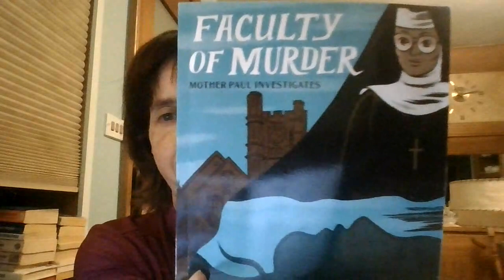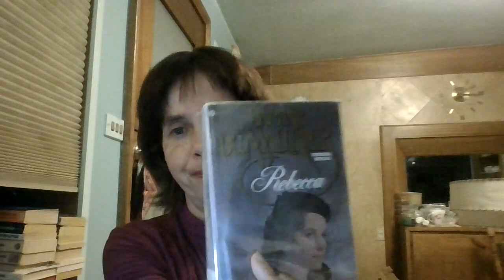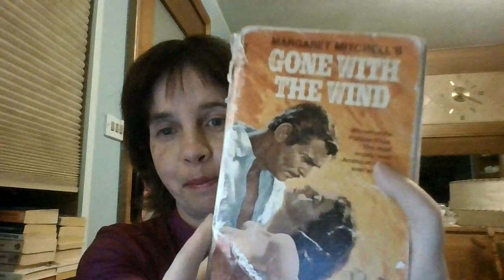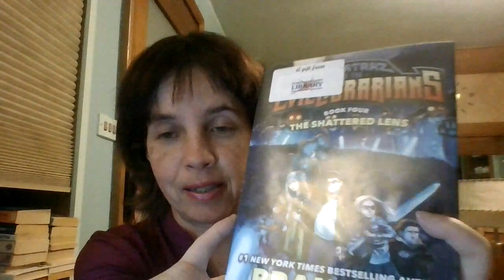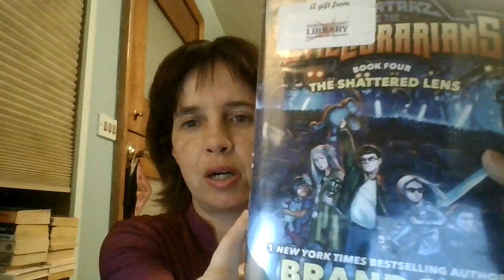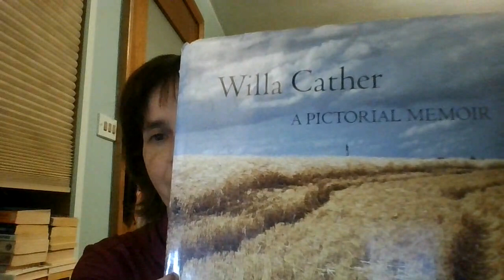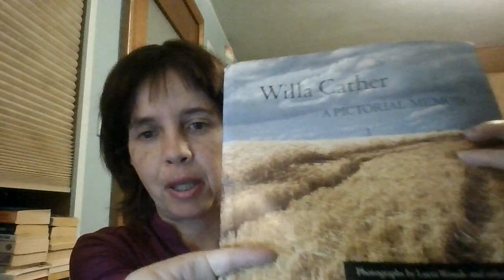The 11 Books I Read So Far in April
Here are the books I finished so far in April. In this 'weekly wrap-up' video I talk briefly about the books I finished so far in April, including our buddy read of Rebecca(Daphne du Maurier). I also talk about Dewey's 24hr Readathon, which is coming up this weekend(8am Eastern Time, April 13th).

My discord (for discussions on Rebecca, The Deep End of the Ocean(Jacqueline Mitchard) and The English Patient(Michael Ondaatje).